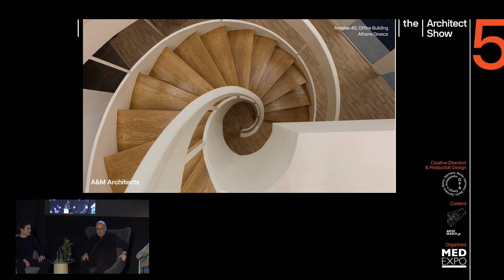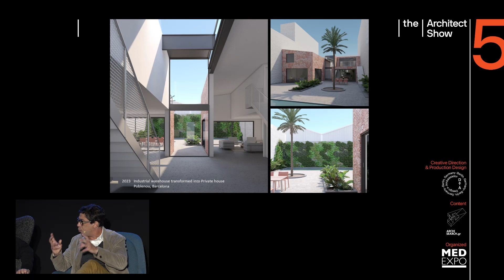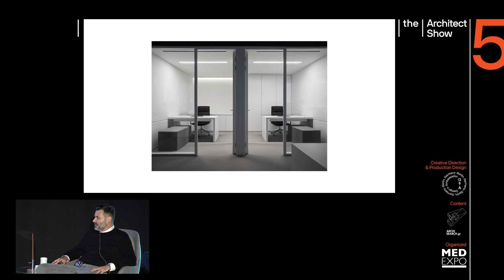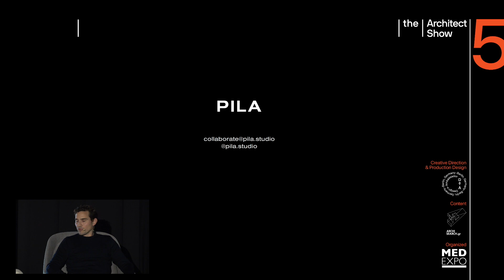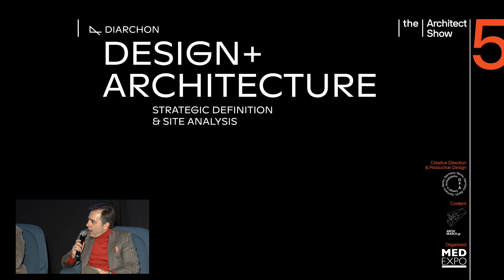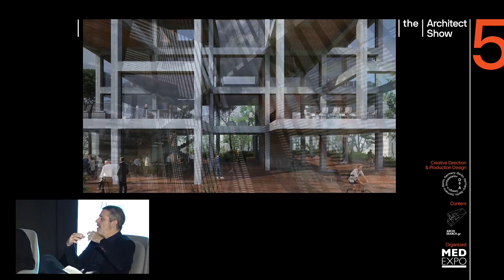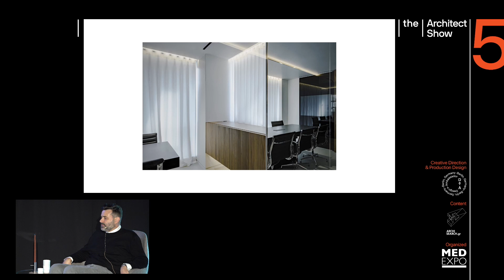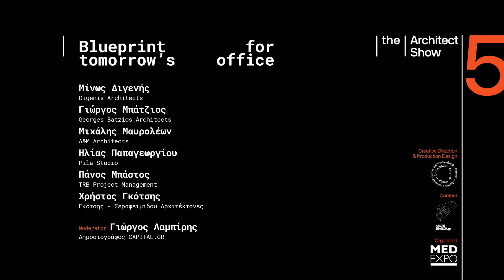tAS 5 | Blueprint for tomorrow's office